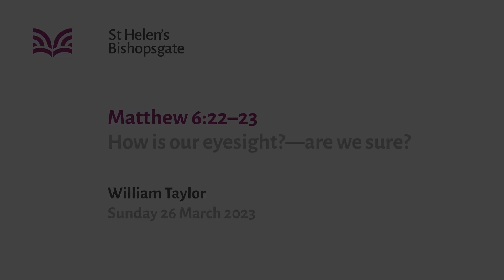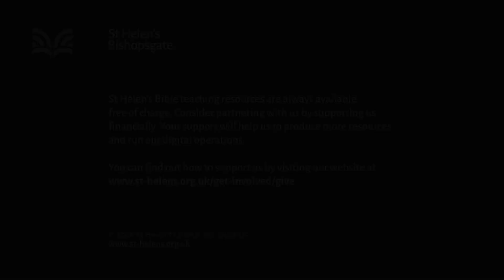Matthew 6:22-23 How is our eyesight? (SM23/013)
"How is our eyesight?" - Storing up treasure on earth is far more dangerous than we might imagine. It can have a profoundly negative impact on our true wealth and damage our savings. It can also cause serious problems for our eyesight, and bad vision affects everything. In Matthew 6:22—23, Jesus does the work of an optician to diagnose unhealthy eyes. How is our eyesight?

Series title: A spiritual check-up
Speaker: William Taylor